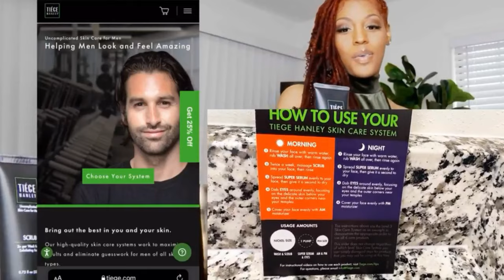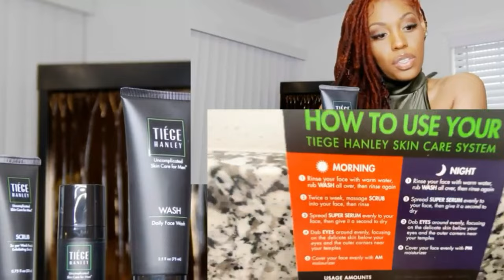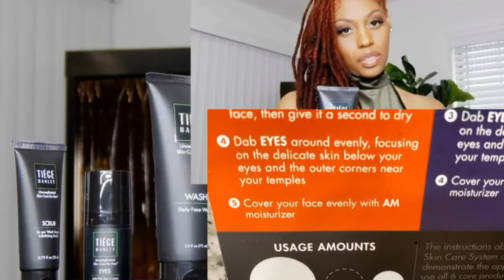3 SIGNS SHE LIKES YOU & HOW TO ACT ON IT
3 SIGNS SHE LIKES YOU & HOW TO ACT ON IT